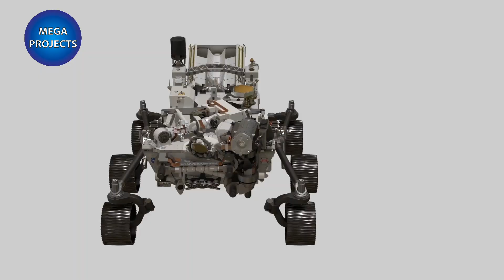elon musk biggest projects in the future 2022-2030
elon musk is a man of many dreams and he has some fascinating plans for the future .
so here's everything elon musk says he'll do by 2030.
number 8 SpaceX
SpaceX is gradually moving towards this goal first creating the cheapest possible space technology from the very beginning.
 the company was aimed at reused the maximum number of missile technology and the development of its own engines.
 which among other things can use the fuel created on other planets such as methyl ox a combination of methane and oxygen to produce methane.
 the company will collect co2 from the atmosphere of Mars and extract water from its surface.
 this will make it possible to refuel missiles on their way back directly to the Red Planet to get to Mars
number 7 hyperloop .
do you want to go from new york to los angeles inside a floating pod in a reduced pressure tube .
elon musk has a cool project for you.
 hyperloop sealed tube can travel substantially free of air resistance or friction hyperloop has set a new speed.
 record of 463 kilometers per hour 288 miles per hour
number six
fully automated cars
 elon musk thinks that driving cars might be outlawed in the future he thinks.
 it would be too dangerous for people to drive
number five
 car elevators
elon musk's co wants to turn 2d traffic jams into 3d underground road networks.
the basic idea is that a person can avoid traffic jams using underground tunnels .
the car will drive into a collection point on the surface then it will be taken underground via an elevator.
number four .
starlink
elon musk is planning to put 12 000 satellites in the low earth orbit.
 it'll provide internet to the poorest and most remote parts of the globe
number three
 city to city travel by rocket
spacex's interplanetary system can also be used for long distance travel on earth by using starship.
 it'll only take 30 15minutes to go to beijing china from new york city .
number two .
brains talking directly to computers.
elon musk's neurolink is trying to create brain computer interfaces .
elon musk wants to make tech that can treat serious brain diseases.
it would be implanted in the body to enhance brain power
number one
 mars and beyond .
by 2023 elon musk's spacex is expected to send a cargo mission to mars.
it'll be followed by the first mars flight with passengers in 2024.
so
elon musk vowed to put a million people on mars by 2050.
 the first mars city is expected to be under a pressurized dome
New Projects Coming to elon musk: Amazing Mega Projects and More
guyanese critic
ard its our life
egypt mega projects
guyana
guyana critic
jamaica
jamaica development
st thomas highway jamaica
southern coastal highway improvement project jamaica
jamaica highway